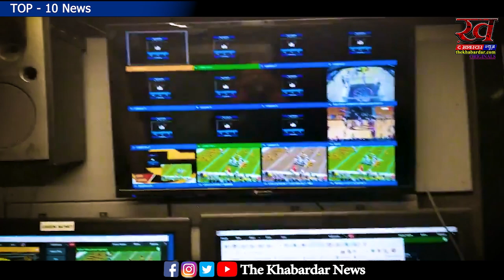देखिए आज की top 10 खबरें | Top News, Fatafat News,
TOP 10 NEWS  :-  हरियाणा CM बोले- पुलिस सबकी सुरक्षा नहीं कर सकती:लाल डायरी में गहलोत के बेटे का जिक्र; टमाटर फिर ₹250 के पार
1. हरियाणा CM बोले- पुलिस सबकी सुरक्षा नहीं कर सकती; नलहरेश्वर मंदिर के बाहर फायरिंग का VIDEO सामने आया
2. दिल्ली में मदर डेयरी के स्टोर पर टमाटर 259 रुपए किलो; सरकार ₹60 किलो बेच रही
3. आर्ट डायरेक्टर नितिन देसाई ने अपने स्टूडियो में फांसी लगाई; ₹250 करोड़ का कर्ज था
4. लाल डायरी में अशोक गहलोत के बेटे का जिक्र; बर्खास्त मंत्री गुढ़ा ने 3 पन्ने सार्वजनिक किए
5. BCCI मीडिया राइट्स की रेस में गूगल-अमेजन; ₹6 हजार करोड़ में 5 साल की डील संभव
6. वेस्टइंडीज के मैनेजमेंट पर हार्दिक बोले- बेसिक सुविधाएं तो देते; खिलाड़ियों की नींद पूरी नहीं हुई
7. PM मोदी ब्रिक्स समिट के लिए साउथ अफ्रीका नहीं जाएंगे; वर्चुअली हिस्सा ले सकते हैं
8. 5 महीने में कूनो में 9वें चीते की मौत; मादा चीते को 10 दिन से तलाश रही थी टीम
9. मानहानि केस में राहुल का सुप्रीम कोर्ट में जवाब:कहा- कानूनी प्रकिया का दुरुपयोग हुआ; मुझे अहंकारी कहना सही नहीं
10. कभी फिल्म इंडस्ट्री छोड़ना चाहते थे सुनील:अब 24 करोड़ के मालिक, कपिल शर्मा के बारे में कहा था-वो जानवरों की तरह ट्रीट करते थे

 Report : Kuldeep Sahu
देश दुनिया के ताजा समाचार के लिए हमारी वेबसाइट पर जाएँ.: